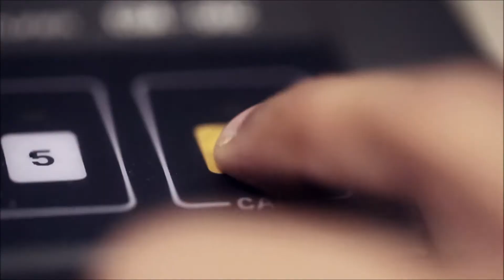UAI Television Commercial